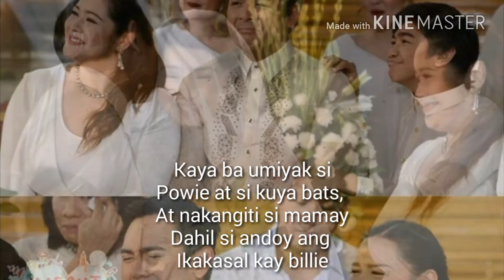Kanino nga BA ikakasal si billie